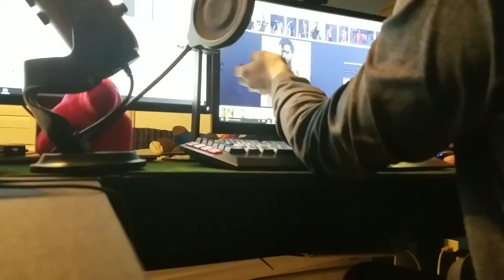How To Be A Basic White Girl